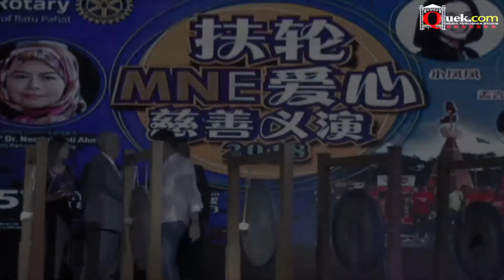Rotary Club 25/5/2018 Charity events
Quek.Com Events Production Studio